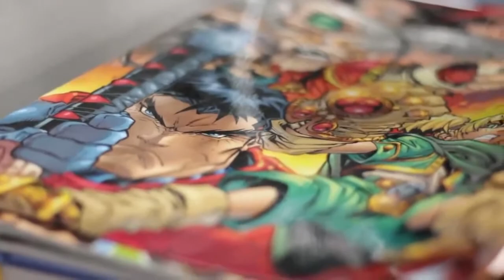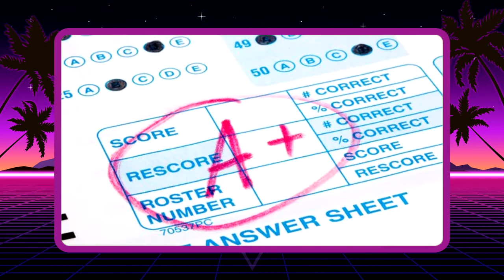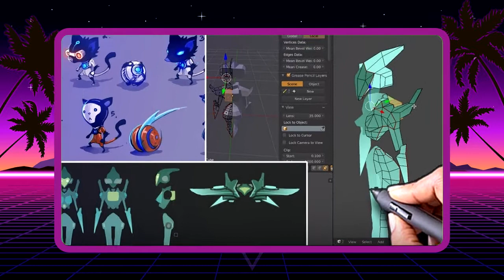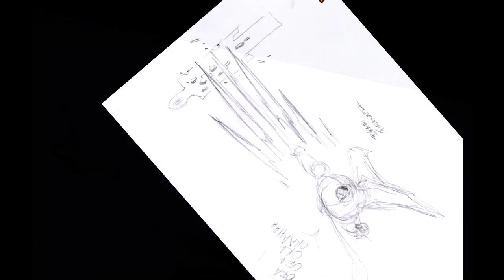✍🏻✏️JOE MADUREIRA | ¿Quien es JOE MAD!? | La historia de uno de los CREADORES de DARKSIDERS.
¡¡¡HOOOOOLIS No Homo!!!

Si quieres ayudar al canal en su crecimiento PUEDES comprar videojuegos por mi enlace de Instant Gaming, si lo haces yo ganaré una pequeña comisión.

Ademas puedes realizarme donaciones por el precio de un Café en Ko- Fi.

Donar o comprar videojuegos ayudara bastante al mejoramiento y crecimiento del canal, pero no es obligatorio, si no quieres o no puedes, esta bien, tu apoyo sin importar como venga es super valioso.

El día de hoy les traigo un vídeo que me habían pedido. La historia de uno de mis desarrolladores favoritos ¡EL GRAN JOE MAD! Espero lo disfruten.